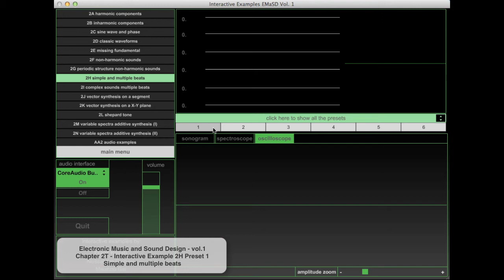Chapter 2 Theory - Interactive Examples 2H - Preset 1 - Beats caused by sounds of 220 and 222 Hz